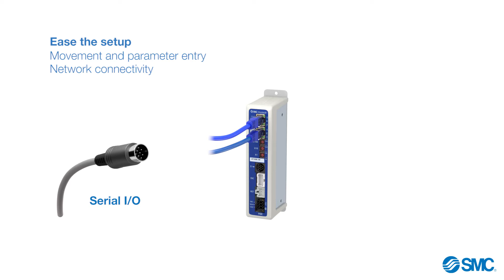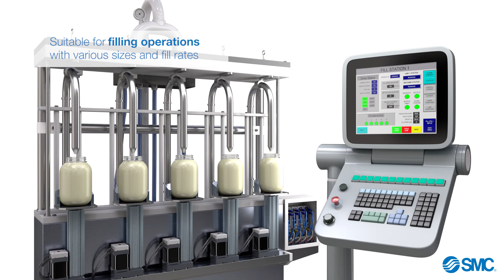Step motor controller JXC#1 - English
Broader and safer control with SMC step motor controllers from the JXC#1 series.